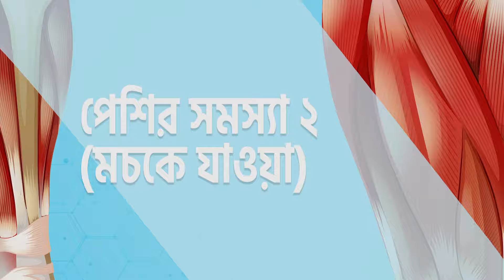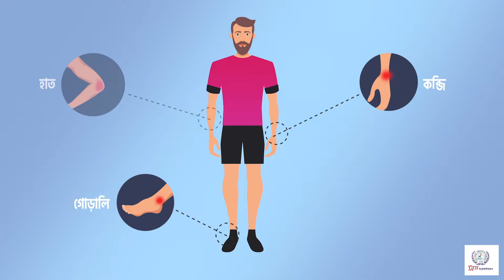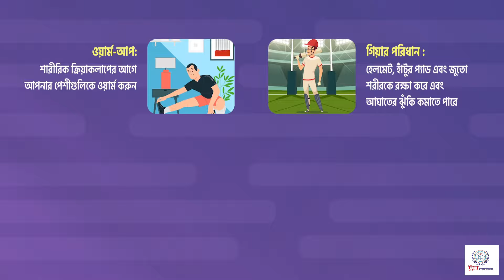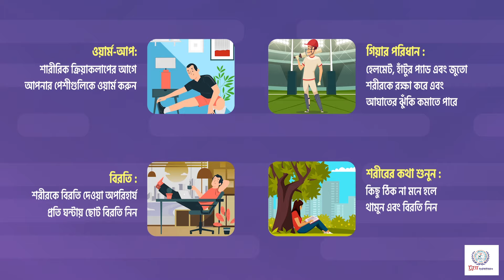পেশির সমস্যা ২ (মচকে যাওয়া) || ট্রমা ইন্সটিটিউটস